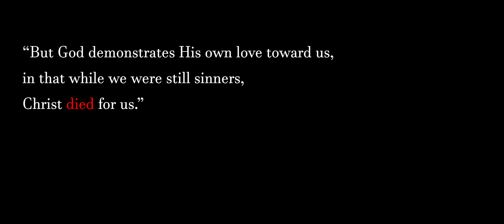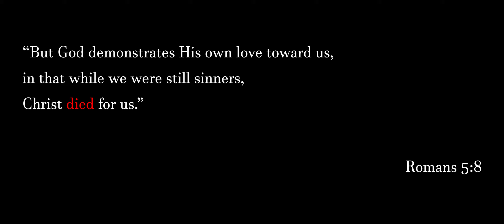Romans 5 || A Christian Short Film By Teddy Roberts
The current state of this channel seems to be I upload a video every 6 months, and you guys give an overwhelmingly positive response that seriously blows me away every time.
I don't expect that this time, however. You all don't have the same connection with this short film as I do. But my eventual goal is not just to make movies, but movies that reflect what I believe and give something to ponder on for others (regardless of what they believe).
Because let's be honest, Christian media SUCKS most of the time. So my goal is to bring a more creative and digestible aspect to that. This is the start of a journey for me that I hope to continue0-. Thanks so much for all of your support.

Follow me on Letterboxd: @tederuzzkeee

Camera Equipment:
Camera: Blackmagic Pocket Cinema Camera 4K
Microphone: Rode Videomic Go, Blue Yeti
Tripod: Joby GorillaPod 3K, Manfrotto 710
SD Card/Storage: Sandisk 128gb, Samsung T5
Lens: 35mm 2.8, 55mm 1.8, 105mm 2.8, Viltrox Speedbooster (0.71)